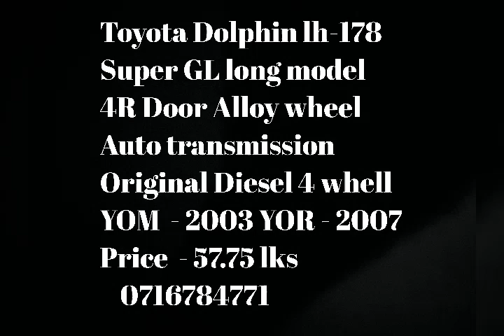For sale Toyota Dolphin lh178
Toyota Dolphin lh178  long model super GL allow whell 4R Door dual ac auto gear Dual A/C price - 57/50 lks 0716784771